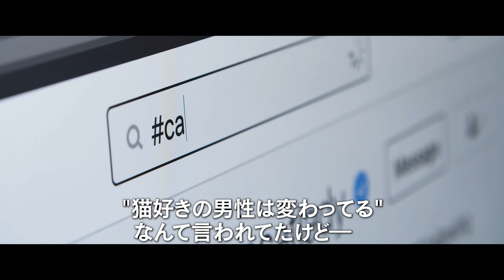コロナ禍が世界を覆った2020年 愛猫とともに乗り越える9人の男たち 「猫と、とうさん」公開決定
ダラス国際映画祭2021で観客賞を受賞したドキュメンタリー映画「猫と、とうさん」が、2023年7月28日より劇場公開されることが決まった。

　「猫と、とうさん」は、コロナ禍が世界を覆った2020年を、愛猫とともに乗り越える9人の男たちを描いたドキュメンタリー映画。俳優として飛躍したいネイサン、ベイエリアでエンジニアとして働くジェフ、ニューヨークの路上で生活するデイビッド、消防士のジョーダン。さまざまな背景を持つ彼らの共通点は、家や職場でともに生活する猫たちをこよなく愛していることだった。2020年をともに過ごした猫と彼らの絆を追った作品となっている。

　予告編では、猫たちと幸せに暮らす”キャット・ダッド”たちの様子が紹介される。SNSで絶大な人気を集めるキーズとトーラ、消防署に住み着いたフレイム、ニューヨークをさまようフラット・ブッシュの猫たち、そしてデヴィッドの生きる希望となったラッキー。猫と「とうさん」たちの格別な絆が捉えられている。

【作品情報】
猫と、とうさん
2023年7月28日（金）よりYEBISU GARDEN CINEMA、ヒューマントラストシネマ有楽町、シネ・リーブル池袋他にてロードショー
配給：ファインフィルムズ